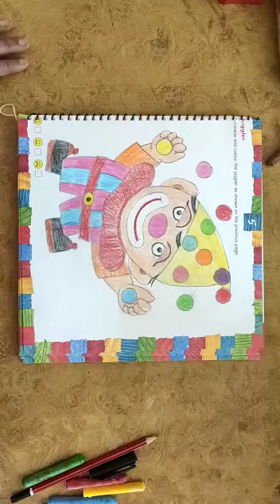Art book class 3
Do page 5 juggler